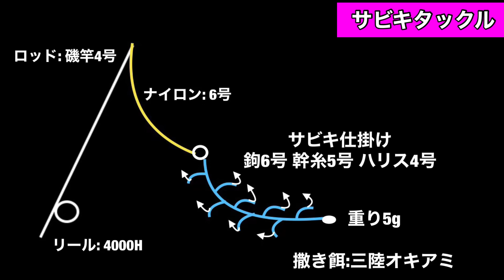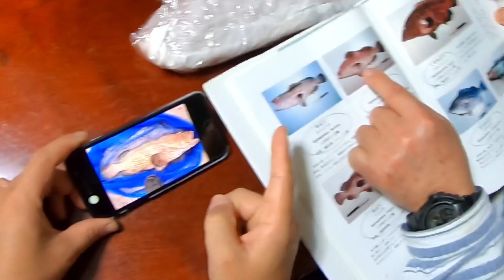【驚愕の捕食】サビキに掛かった小魚に６０大型魚が喰いつきテトラ上パニック！！【kakeroma fishing】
mitsumaru300.com 加計呂麻島の暮らしや釣り情報配信中！youtube&tiktok&Twitterもmitsumaru300でやってます！Twitterでは天気、服装、フェリー情報など、加計呂麻島の『いま』をお届け中！

動画詳細
前半はテトラサビキの入れ喰い釣行を、後半は小魚に捕食してきた大型魚とのパニックfightシーンをお楽しみいただけます！いやぁ、本当に興奮しました。こんなことがあるから釣りってやめられませんね。その他に加計呂麻島の景色や暮らし、旅行時の注意点などをまとめた過去ブログも紹介していますので、気が向きましたらぜひ遊びにきてください！　ブログ：mitsumaru300.com

関連動画

越前若狭の沖釣り日誌
自粛生活もあけて、3カ月ぶりの海！SLJ（スーパーライトジギング）でギガ鯵キャッチ成功！

突撃！ヨネスケの釣り旅ch
【大物釣り旅】必殺ウニのぶっこみ釣法で超豪竿がブチ曲がる！【2泊3日県内車中泊旅】
【釣り車中泊旅】軽バン車内で快適すぎる車中ぶっこみ放置釣り【1泊2日県内旅 #2】

アイランドライフ
【カヤックフィッシング】巨大魚浮上！究極の戦い　チャイロマルハタ27キロ